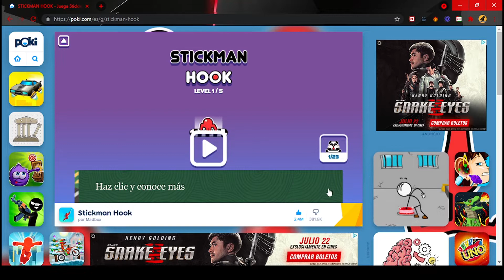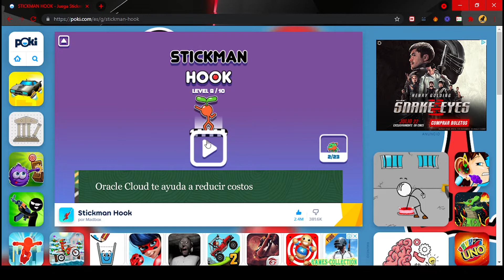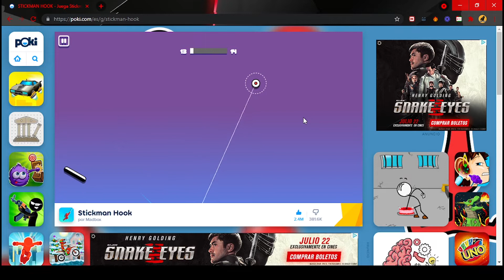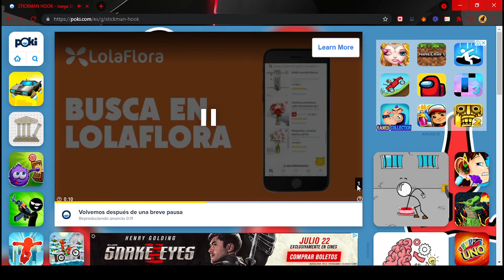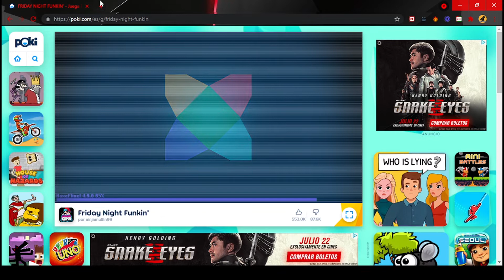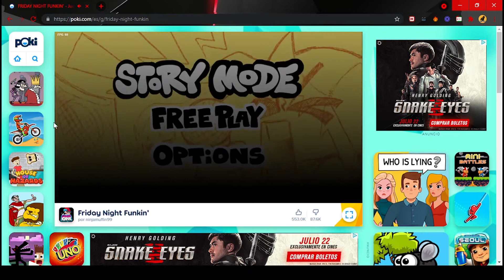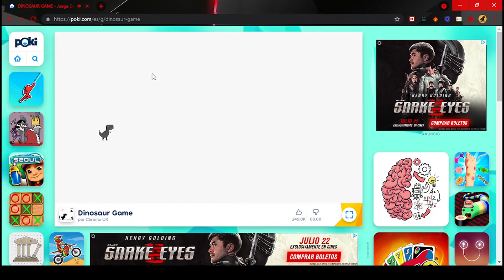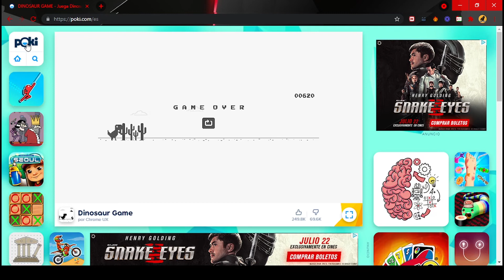juegos de navegador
Subscribete y dale👍